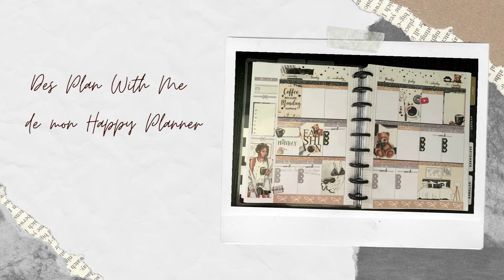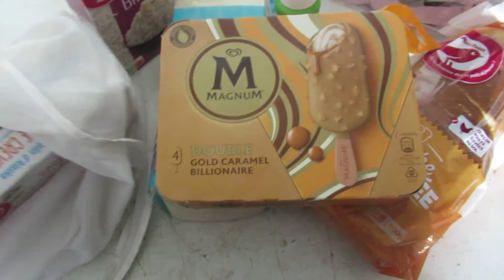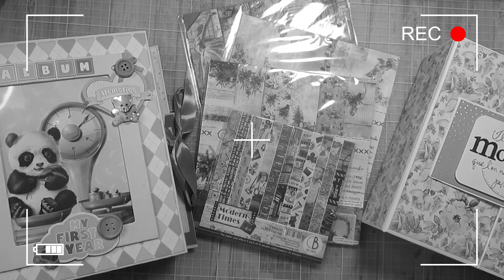[230] VLOG DU 09 AU 11 SEPTEMBRE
🎬 Concernant mes vidéos, ma chaîne :
- Je monte mes vidéos avec : Movavi
- Mes miniatures : Canva
- Lumière : Ring light NeeWeer
- Support pour filmer
- Ma boutique préféré : Horizon créatif ) c'est ici que j'achète 97% de mon matériel.